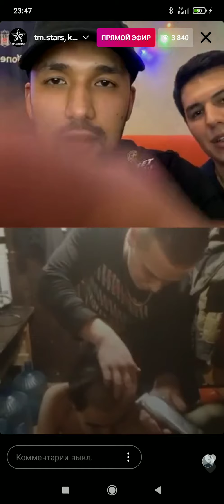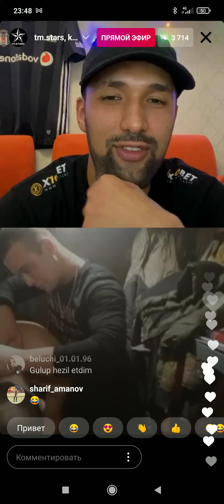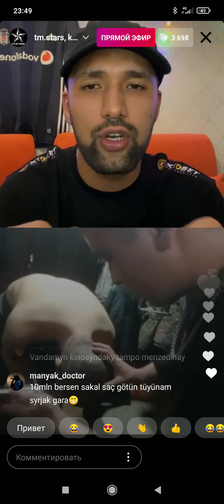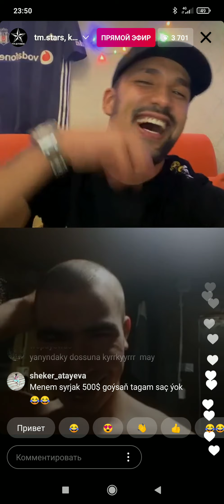efirde sacyny syryar | turkmen prikol 2021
@tm.stars gruppasynda gecirilyan efirde gecirilyan oyunlaryn birin, sizim gosulup yarysha gatnashyp bilersiniz!
@vip.cyra instogram sahypamyza gosulup bilersiniz!